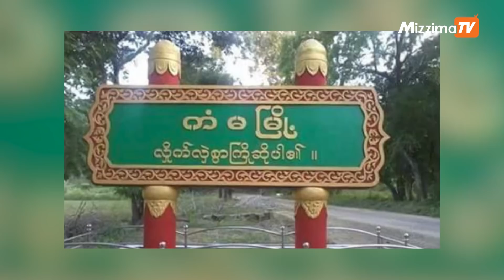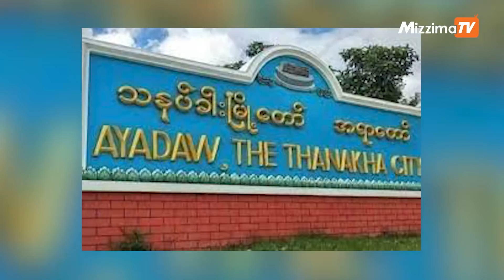နိုဝင်ဘာ ၁၈ ရက် ညနေ ၆ နာရီထိ နောက်ဆုံးရ သတင်းများ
00:00 - Intro

00:46 - PDF များ ရှိသည့် ရွာများကို စုစည်းရွာလုပ်မည်ဟု စစ်ကောင်စီ ခြိမ်းခြောက်

02:13 - အရာတော်မြို့နယ်တွင် စစ်ကောင်စီတပ်နှင့် ပျူစောထီး ပူးပေါင်းအဖွဲ့ မိုင်းဆွဲတိုက်ခိုက်ခံရ

03:28 - မန္တလေး ဥပဒေချုပ်ရုံးရှေ့ “မုဒိန်းစစ်တပ် အမြစ်ဖြတ်” ပိုစတာချိတ်ဆွဲ ဆန္ဒပြ

03:51 - အရေးတော်ပုံတွင် ကျဆုံးခဲ့သည့် သူရဲကောင်းများအား ရည်စူး၍ ကထိန်သင်္ကန်းကပ်

04:24 - အာဖဂန်ပြည်သူတွေကို လျစ်လျူရှုမိတဲ့အမှားမျိုးမကျူးလွန်ဖို့ ကုလလုံခြုံရေးကောင်စီသတိပေး